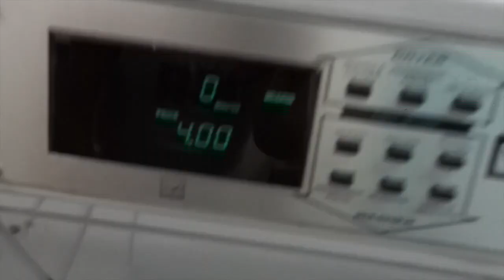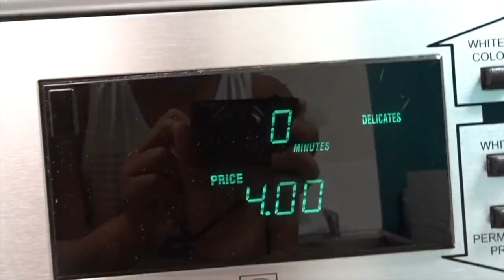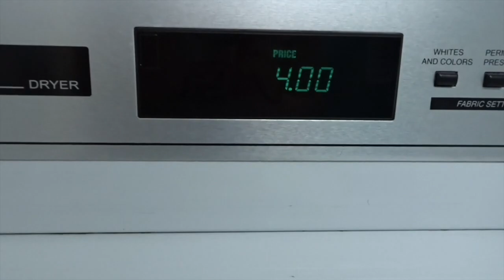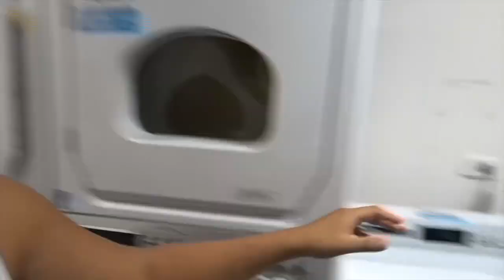Mvlog 48: Why I miss Hayley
Day 48. The reason why i miss Hayley...My deepest secret. Watch it!